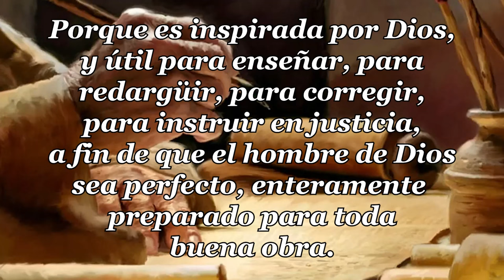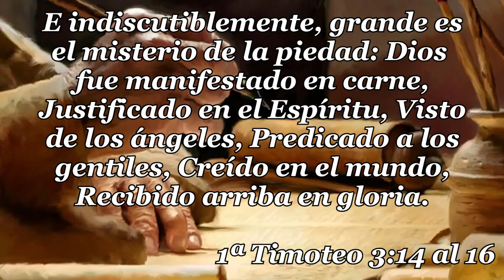36 - 1ª CARTA TIMOTEO